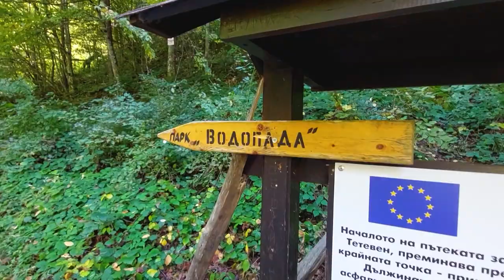Вълнуващо преживяване до водопад "Скока"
Когато го видях за първи път, си казах: Няма по-подходящо име за водопад от „Скока“. В един водопад пръските не могат да стоят мирни – те все извират, хвърлят се, спускат се, скачат… но когато тръгнахме да снимаме, беше все още късно лято и водопадът не бе така буен както през пролетта, когато е  най-благодатният сезон за посещение. Обаче се случиха други неочаквани обрати и премеждия. Вижте едно пътуване до водопад "Скока" в Тетевенския балкан.